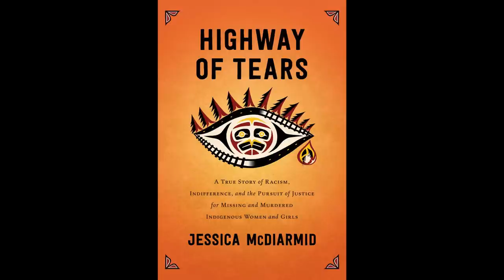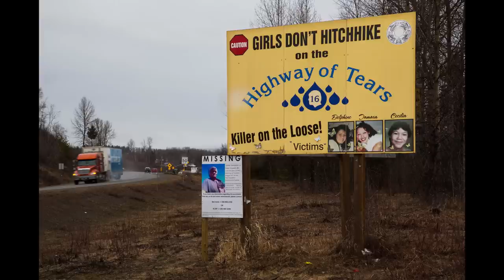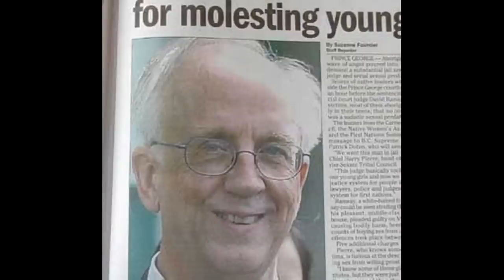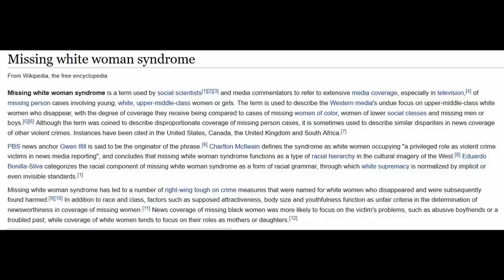Zaginięcia na Autostradzie Łez | Aneks kryminalny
Źródła:
Highway of Tears: A True Story of Racism, Indifference, and the Pursuit of Justice for Missing and Murdered Indigenous Women and Girls, Jessica McDiarmid